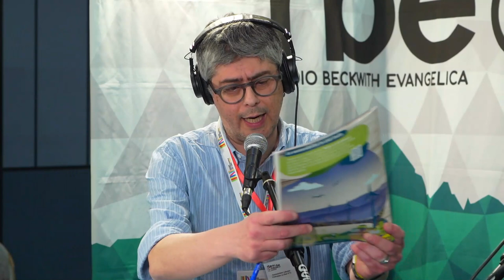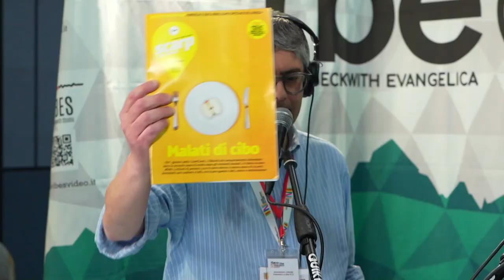Salone del Libro: Tra Festa dell'Europa e Scarp de' tenis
Da oggi in diretta dal Salone del Libro di Torino. Apriamo con il giornalista Enrico Panero, del mensile della strada “Scarp de’ tenis” per presentare il numero di maggio, su disturbi alimentari, condizione delle carceri e progetti di Open House.
È la Festa dell’Europa. E ricordiamo anche la scomparsa di Giovanna Marini e di Steve Albini.